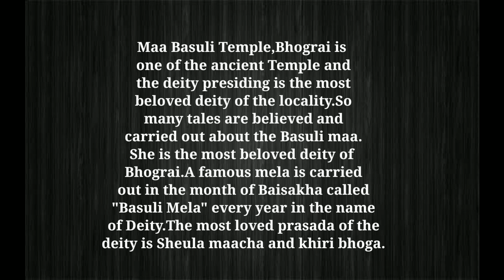ଖିରି ଭୋଗ(Khiri bhoga) ଭୋଗରାଇ ମା' ବାଶୁଳୀଙ୍କ ନିକଟରେ ଲାଗି ହେଉଥିବା ଖିରି